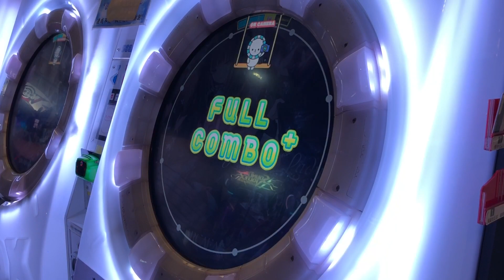為什麼會爆那邊啦#10 （Grievous Lady篇)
難以想像
這個奇怪的單元竟然到第十集了